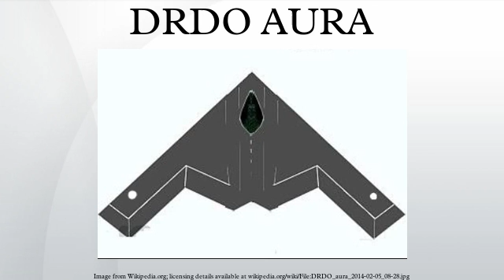DRDO AURA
AURA is an autonomous unmanned combat air vehicle, being developed by the Defence Research and Development Organisation for the Indian Air Force and Indian Navy. The design work on the UCAV is to be carried out by Aeronautical Development Agency. Details of the project are classified.
The UCAV will be capable of releasing missiles, bombs and precision-guided munitions. The programme is in its project definition stage. The design is in line with what former DRDO chief controller for Aeronautics said in 2007, that India's combat drone would be a stealthy flying-wing concept aircraft with internal weapons bay and a turbofan engine.The UCAV's design is similar to Northrop Grumman's B-2 Spirit.